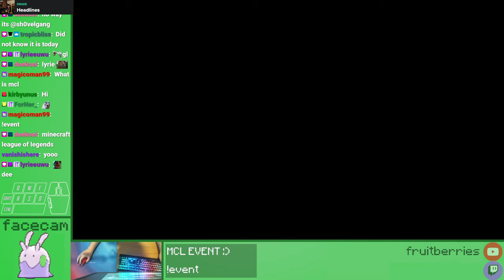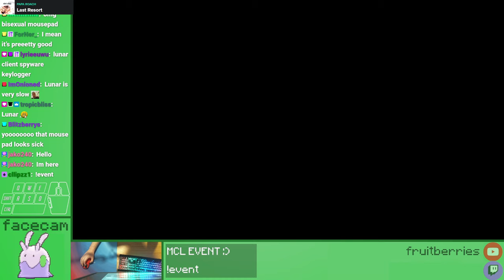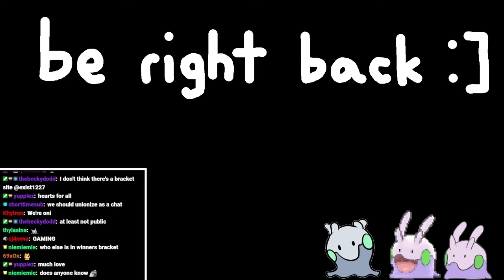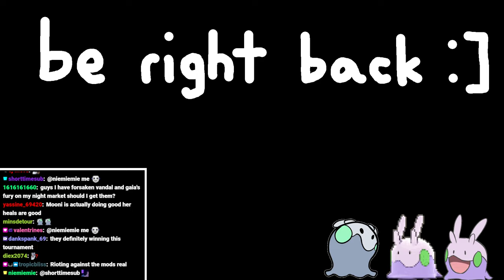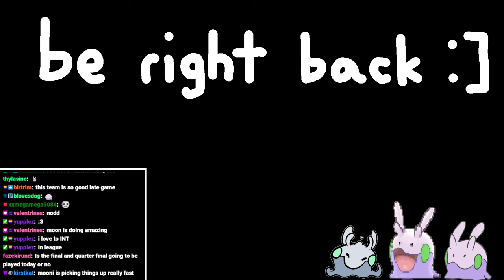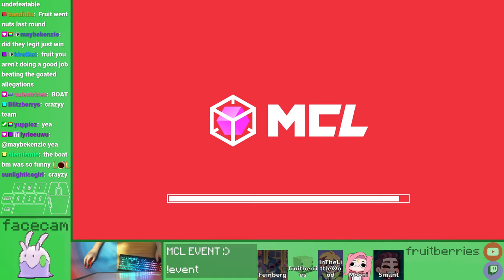MCL $100,000 Tournament with @Feinberg , @inthelittlewood, @SmallAnt